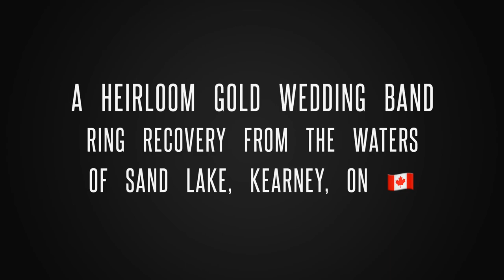A VERY SPECIAL HEIRLOOM RING RECOVERY IN SAND LAKE, KEARNEY, ON 🇨🇦 For The Morgan Family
Another “The Ring Finders” call out for a lost 10k Birks Gold heirloom wedding band lost in the waters of Sand Lake, Kearney, ON 🇨🇦

RIP 😇 Mr Morgan.. your wedding band is home with your Wife! Thanks to your Daughter Colleen and her Facebook post to the Sand Lake Association page, a Kelly Shires Breast Cancer 💖Pink Family member Mark Reynolds “Trail Groomer RoCkStAr” tagged me!

I was honoured to assist with my scuba diving detecting skills to recover and return this precious heirloom wedding band!!

Thank you Colleen for your donation to the Kelly Shires Breast Cancer Foundation on behalf of my PAY-IT-FORWARD program!! 🌸💖🌸